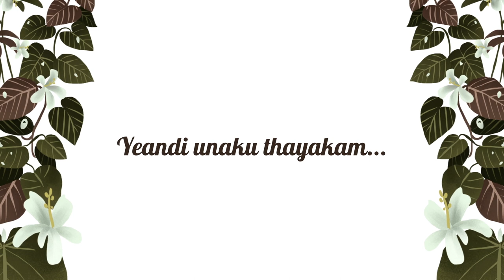Solladi (Cholladi) - Titus Thana Raj | PLSTC.CO 2020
Plastic Entertainment presents Solladi (Cholladi) - Titus Thana Raj

Composed, Arranged & Performed by Titus Thana Raj
Lyrics by Titus Thana Raj
Illustrations by (IG) @amyllustrations
Animated by Titus Thana Raj

©️ 2020 PLASTIC ENTERTAINMENT / UNIVERSAL MUSIC MALAYSIA